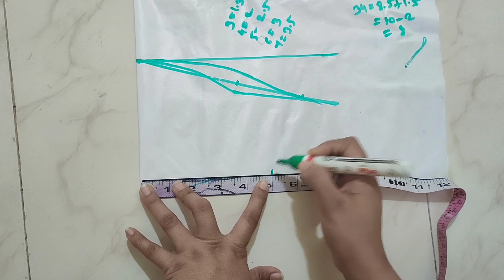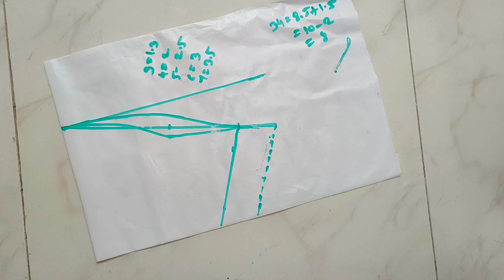Sleeves Cutting✂️Sleeves Cutting Blouse 🥻स्लीव्स डिजाइन कटिंग👗स्लीव कटिंग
Hello Friends ,

          Aasha Karti Hu Aapko Ye Video Pasand
Aaya Hoga. ।

" तो फिर मिलते हैं अगले ऐसे ही किसी Interesting व्हिडीओ में " 🙋.

"Aapke jo bhi sawal Aur sujhav honge wo aap muze comment me jarur bataiye".

MY EQUIPMENT 👇
🔭Tripod 1
🔭Tripod 2
🔭Tripod 3
📱Mobile :-

MY BEST SUGGESTION :-

                         🔥TRENDING🔥

ये सिर्फ CHANNEL नहीं हमारा पूरा परिवार है...!